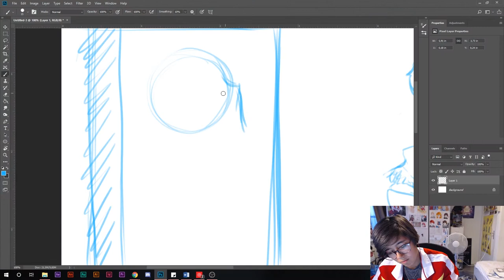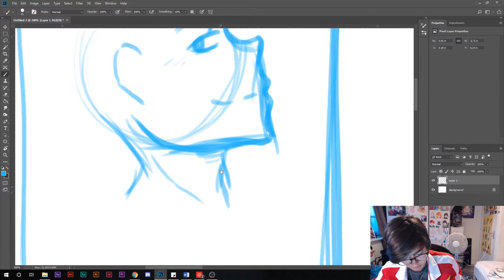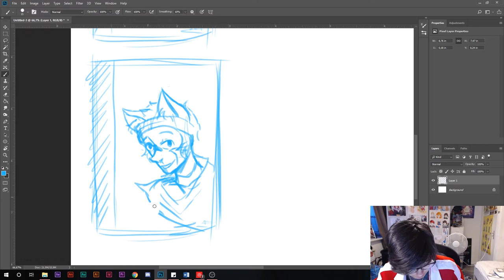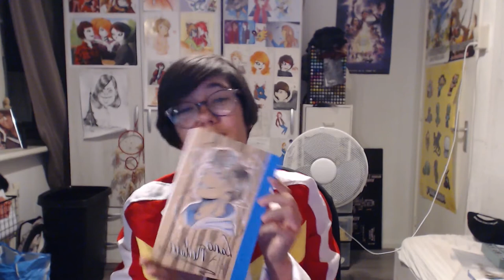Lance Mcclain [Speed paint 002]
you want to check out more please follow the links below and then I see you later guys!

⤜Socialmedia→